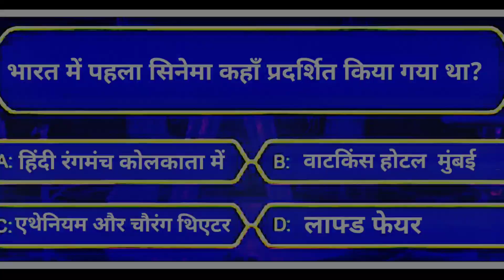Acting Audition kaise Dete Hain | Tips For First Acting Audition | How To Crack Acting Audition -J2b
5 Tips to Crack Auditions
How to Crack Auditions
If You Want To Be an Actor Follow This Tips

Link for the Books👇

An Actor Prepares in Hindi
Building a Character in Hindi
Creating a Role in Hindi

Acting classes video
1- Part-1   Free Online Acting Classes Part-1| घर बैठे एक्टिंग सीखे | Acting Tips Hindi |Acting Tutorial |9Ras
2-Part-2   Free Online Acting Classes in Hindi | Acting Tips by Filmmaker Prince Pandey |Audition Update
3-Part-3   फ्री में घर बैठे एक्टिंग सीखे | Free Online Acting Classes Part-3 | Acting Tips Hindi tutorial |9ras
4 - Part-4  Free Online Camera Acting Classes  |Acting Tips for Beginners Hindi|Camera Angles|Camera shots
5. Part - 5   Top 10 Best Voice Exercise Tips For Actors | Get a Deep and Clear Voice Instantly | Jointobollywood
6 . PART - 6 -- 10 डेली रूटीन अपना लिए तो एक्टर बनाने से कोई नहीं रोक सकता |10 Daily Routines of Successful Actor|
7. Part - 7 5 Eye Contact Tips For Actor | Acting tips Tutorial in Hindi | Powerful Eye Contact Techniques |Film
8 . Part -8 --Actor Struggle Place in Mumbai | नए लोग ऑडिशन कहा दे | Tips to Crack The Audition | Genuine Audition
9-Part-10 Actor बनना है Dialogue जल्दी याद नहीं होते| How to learn Script fast|How to Memorize Fast and Easily
10- Part-10 Facial Expressions Trick | घर बैठे फेस एक्सप्रेशन सीखे | face expressions acting class | Acting tips
11- PART -11 How to make Acting Profile | कास्टिंग डायरेक्टर को प्रोफाइल भेजते हैं लेकिन सिलेक्शन नहीं होता हैं |

join to bollywood